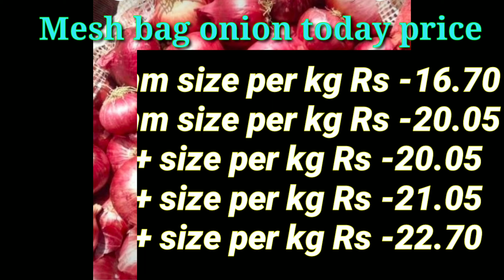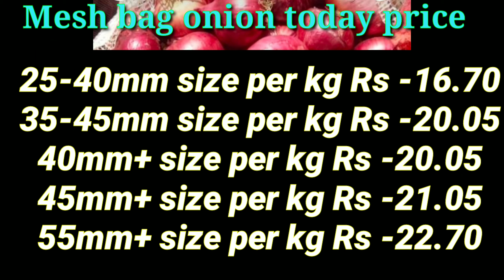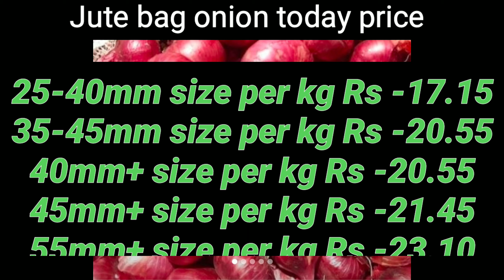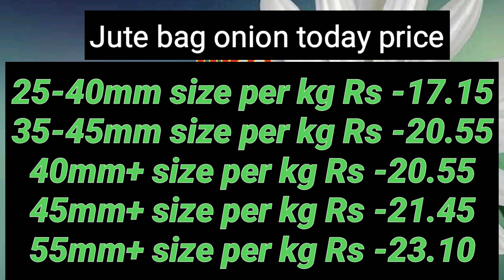16/06/21 நாசிக் வெங்காயம் உள்நாடு மற்றும் துபாய் இலங்கை மலேசியா பங்களாதேஷ் வியட்நாம் இன்றைய விலை